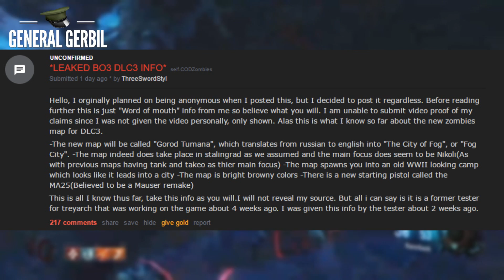"Gorod Tumana" DLC 3 Reddit Leak?? - Black Ops 3 Zombies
Hi, I'm OnlyANormalGamer! I like to play video games, record my reaction and post it on the internet. Please take a second to subscribe and like the video :D If you like what i do, give me some suggestions on twitter or post it in a comment :) much appreciated :D